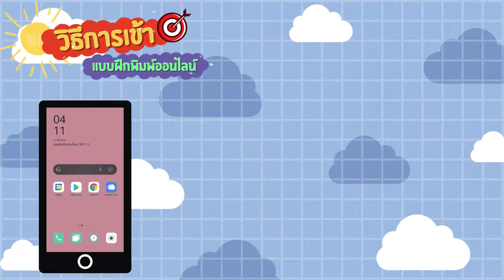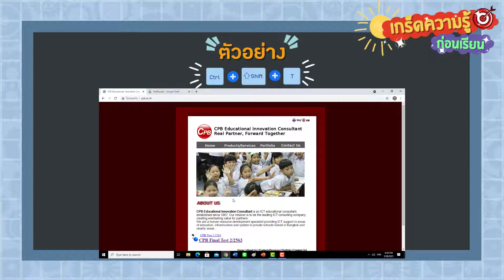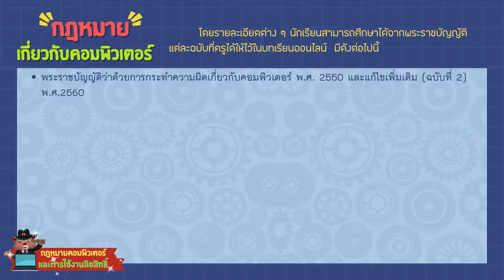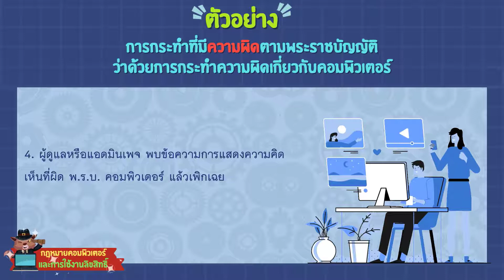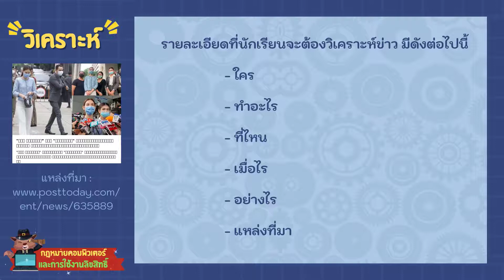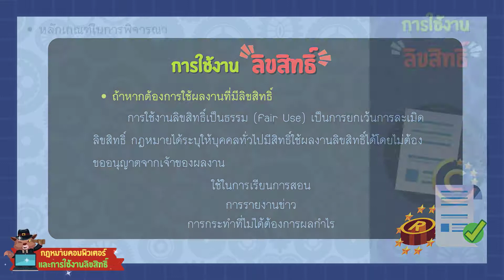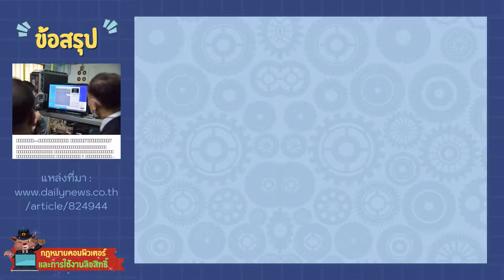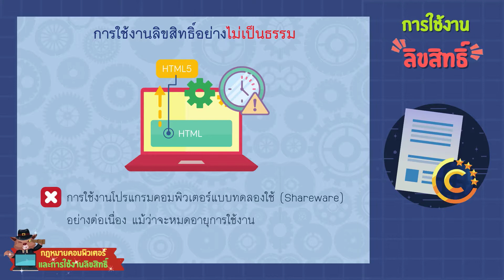MG3 DML64 011 Computer law